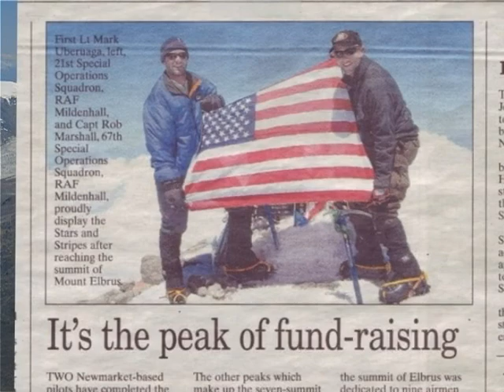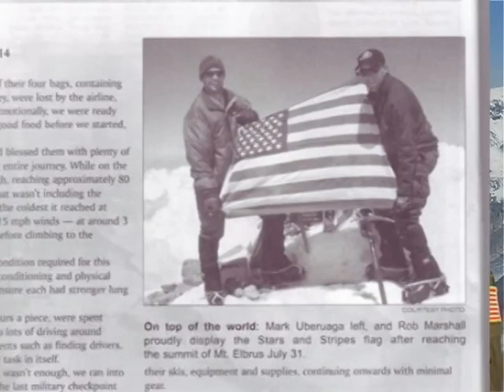US Military Members Aim for History Books: USAF 7 Summits Hurlburt News Clip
An interview with Capt Rob Marshall regarding the USAF 7 Summits.  Produced by Hurlburt Field's Public Affairs team.